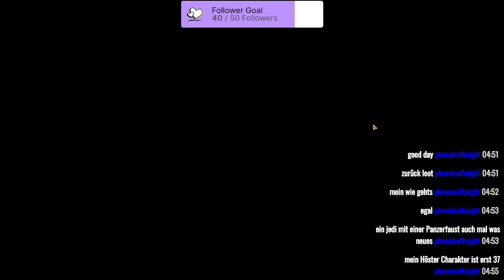STAR WARS: THE OLD REPUBLIC [Staffel 2] #69 Stream vom 17.10.2021 / Teil 2